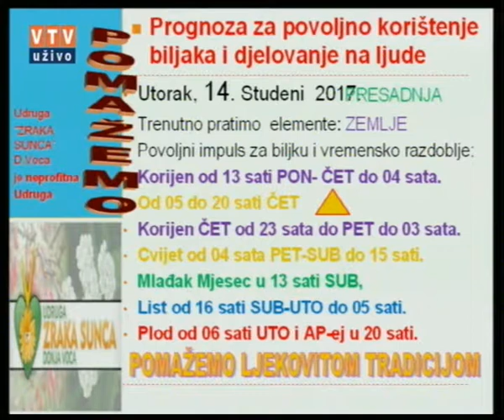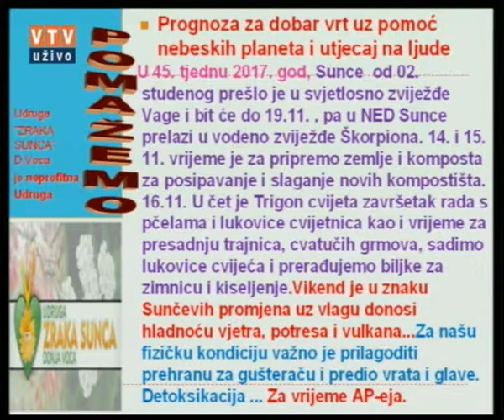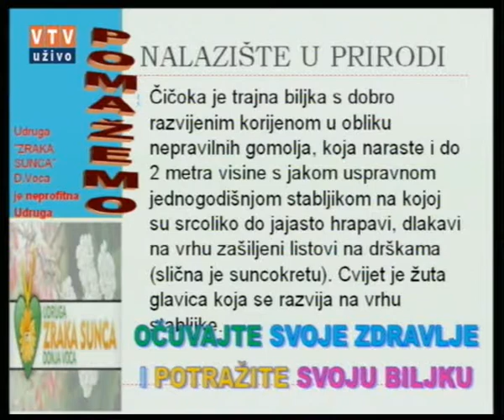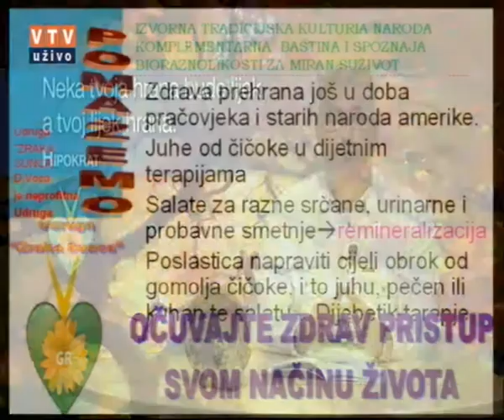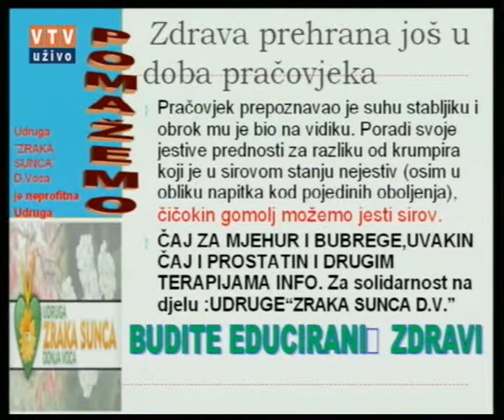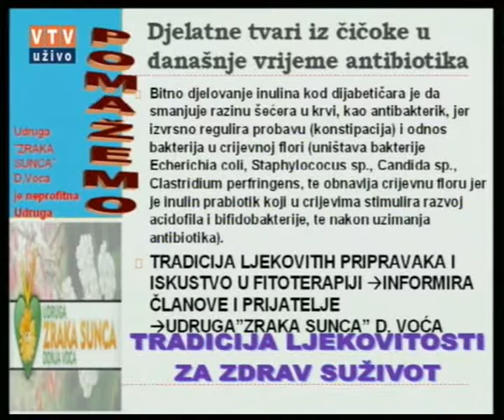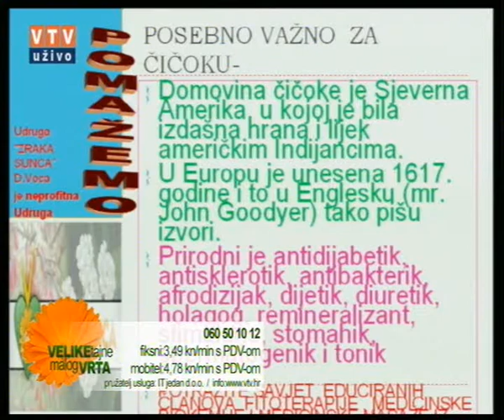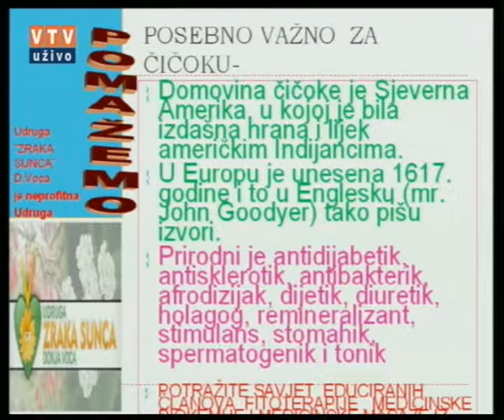Velike tajne malog vrta "Čičoka" 14.11.2017.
"Čičoka"